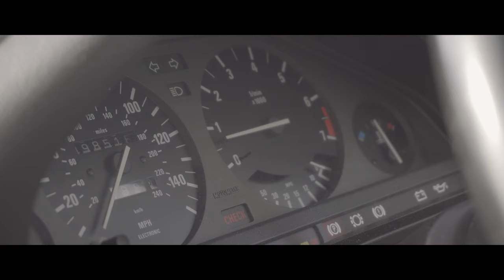"Drive to the Summit" - BMW E30 Touring | Short Driving Film | 4K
Drive to the Summit

A short film by Foot to Pedal showcasing a 1989 E30 BMW 320i Touring making it's way across stunning natural landscape in the North Pennines of North East England.

This is an insight of what is to come in the future on the FTP channel. You can expect to see plenty more of these short film style videos as time goes on featuring some of the best cars in the best scenery and driving roads.

THIS VIDEO WAS PRODUCED IN ACCORDANCE WITH THE LOCAL COVID-19 ADVICE & GUIDANCE IN PLACE AT THE TIME OF FILMING.

Check us out on Instagram for more of our content!